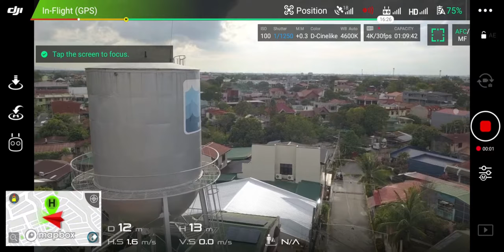ND Filter Purpose - DJI Mavic Pro (Tagalog)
quick comparison between video clips with and without ND filters -
high shutter speed vs slow shutter speed

Equipment used:
DJI Mavic Pro
PolarPro ND Filter set
Screen recorded thru Samsung s9+